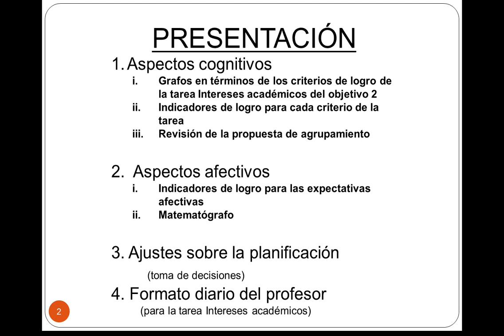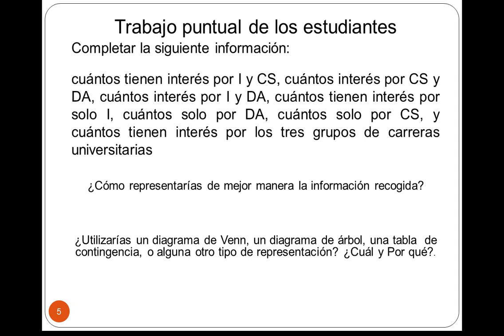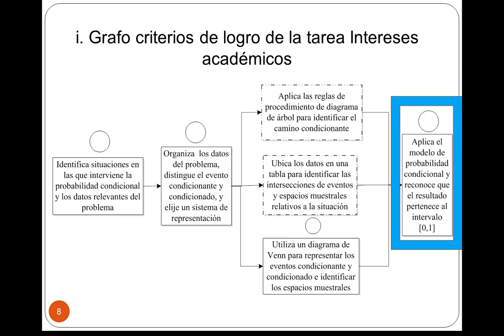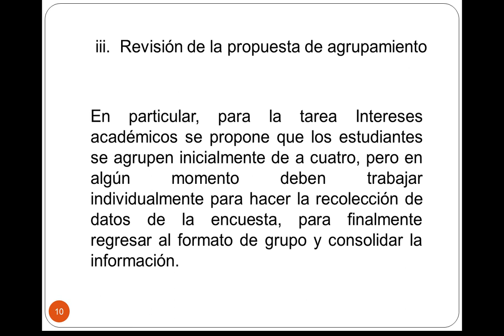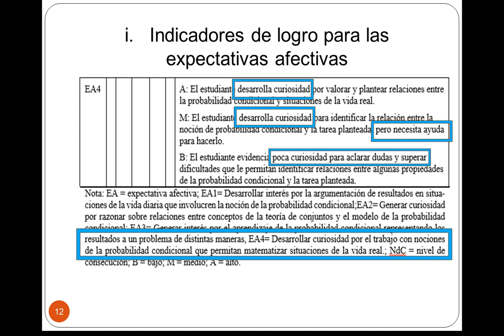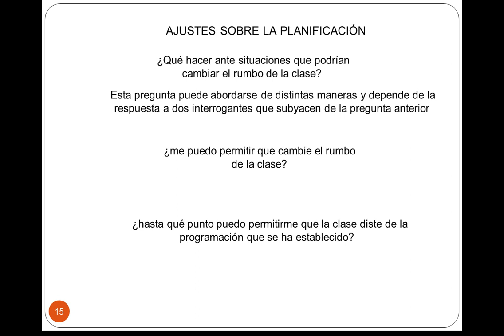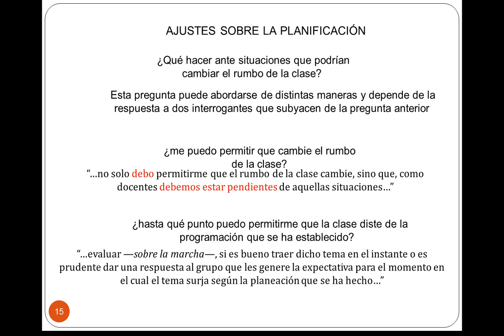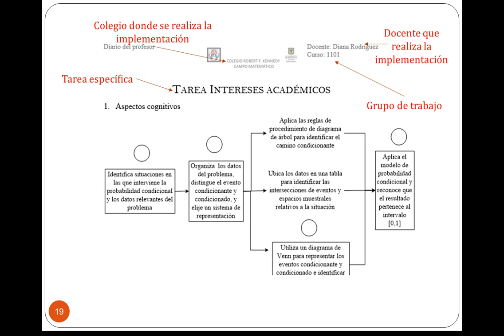Diario del profesor: probabilidad condicional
En esta actividad, los estudiantes deben diseñar el diario del profesor, atendiendo a los aspectos cognitivos y afectivos, así como a la toma de decisiones que se deriva de la observación.